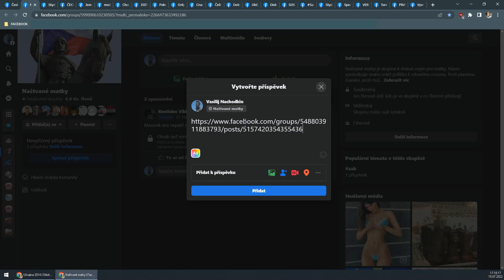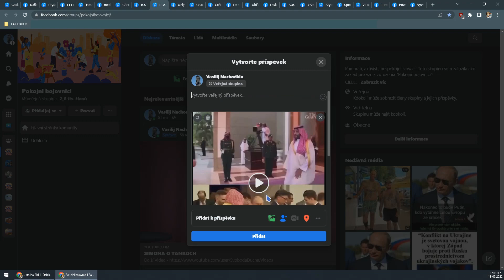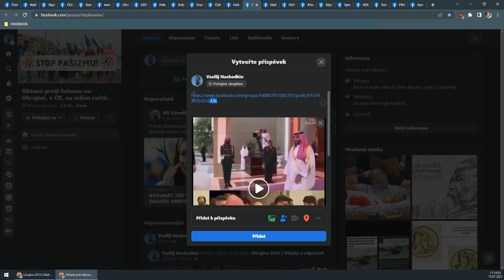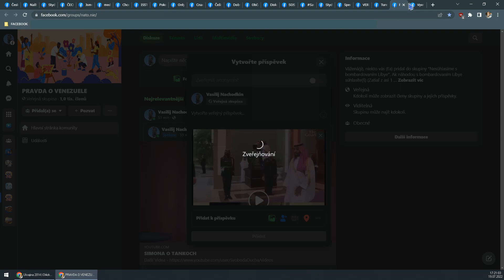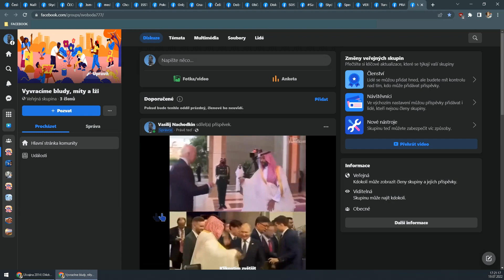23 sdílení za 4 minuty | Facebook